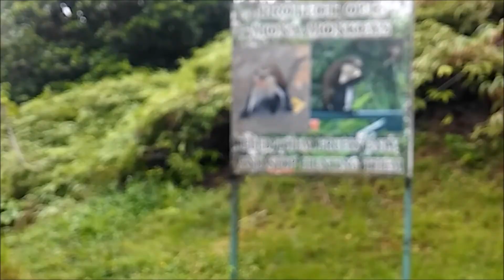VIAJES - GRANADA - Saint George´s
Increíble aventura